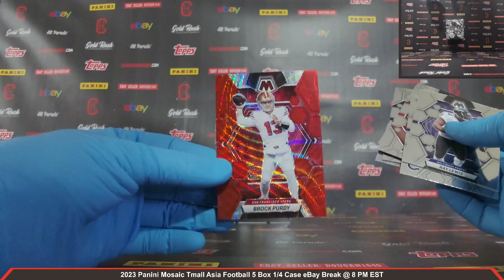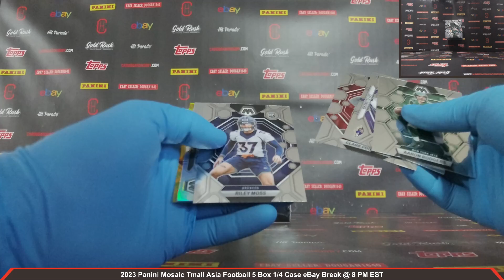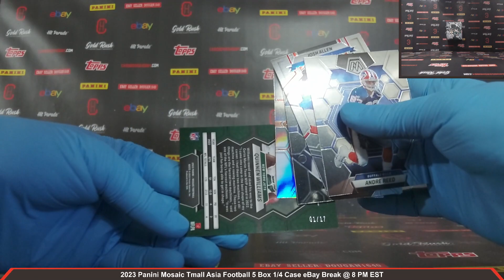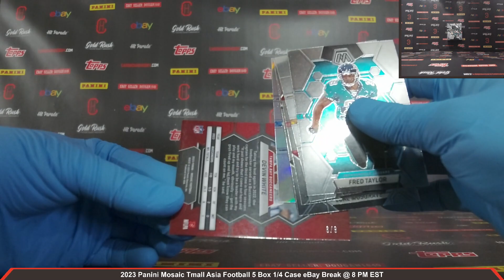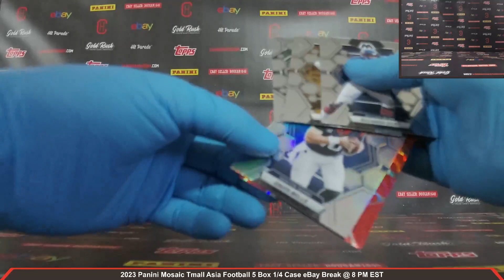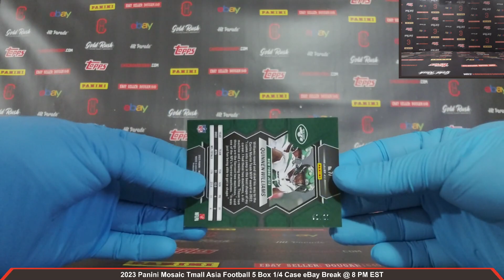2023 Panini Mosaic Tmall Asia Football 1/4 Case Break eBay 4/9/2024